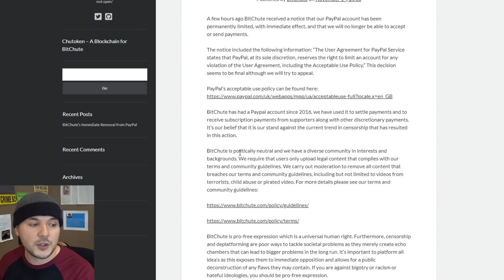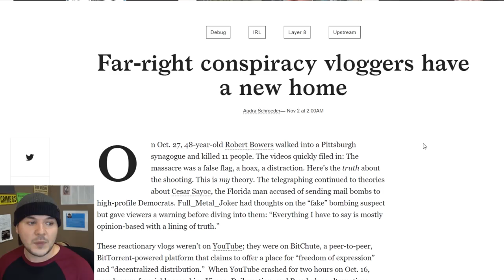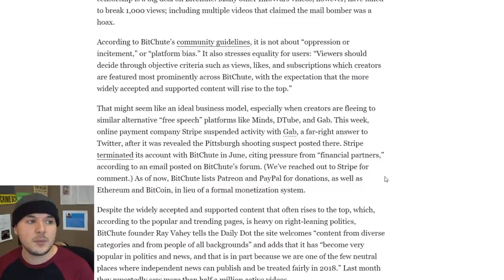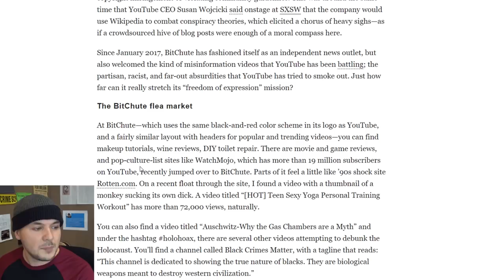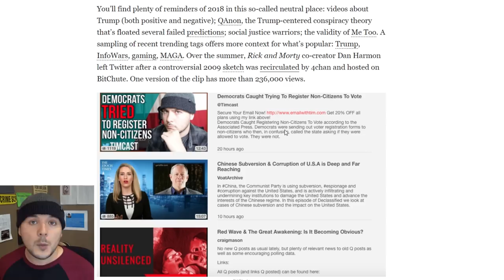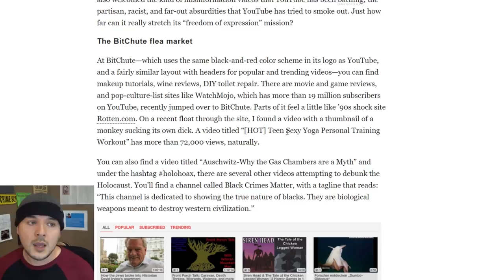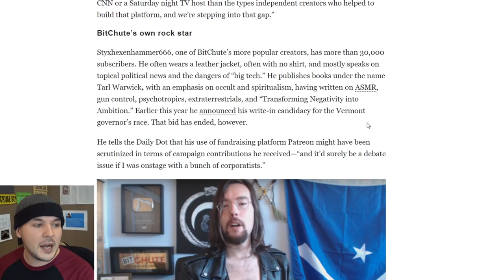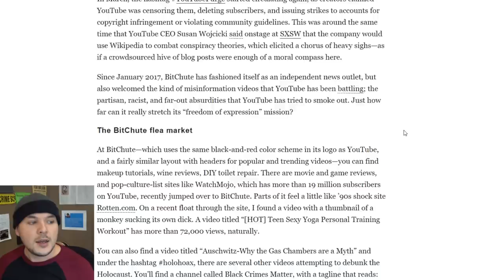Bitchute Has Been BANNED From PayPal (CENSORSHIP)